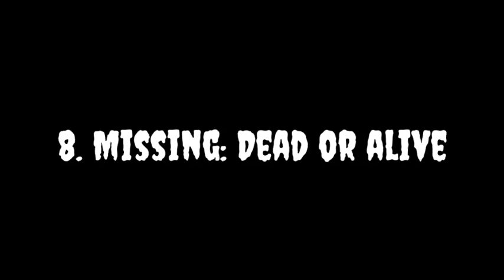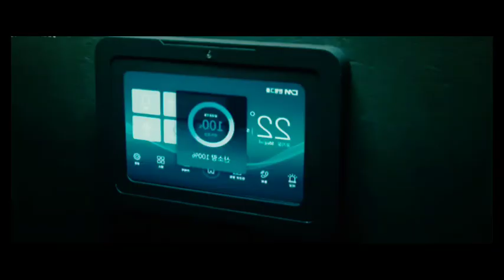Top 10 New Netflix Original Movies Released In 2023 | Best Movies On Netflix 2023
Hello and welcome to anglotaj. Today, we'll go over our picks for the top ten Netflix original films that have just been released in the past two months. These are some of the top new Netflix action, adventure, and thriller movies right now that you should check out. These ten films are some of the top new releases on Netflix right now. Additionally, we have included the show's current IMDb rating to help you get an idea of how well-liked these five movies are among the general audience.

And if you liked our picks of the top 10 new Netflix original movies of 2023, then do subscribe to our channel so you can watch our next videos about the top new web series and films.